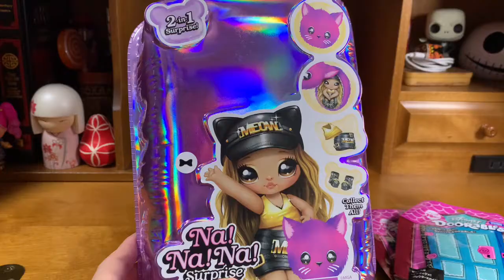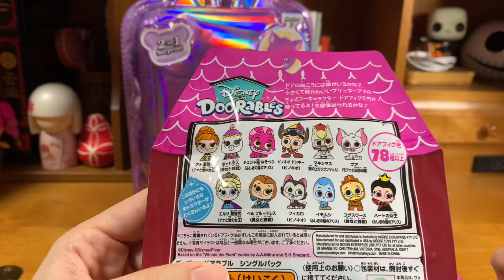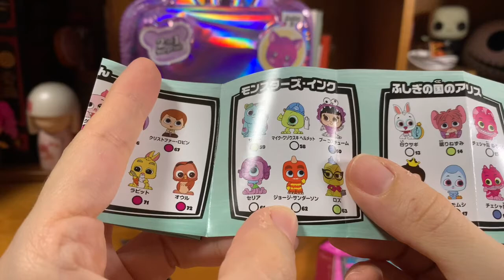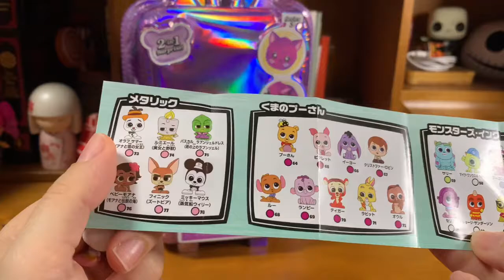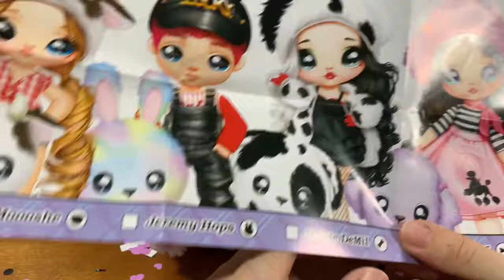Na!Na!Na! Surprise serie 3 unboxing&review!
Apro la mia prima Na!Na!Na! Surprise ❤️
Seguitemi anche su Facebook, Instagram e TikTok 😘